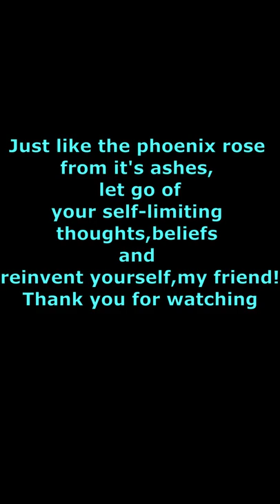Phoenix Rising From The Ashes - The Making Video